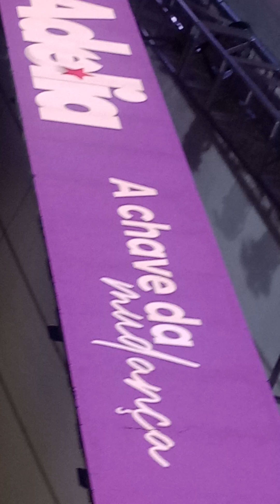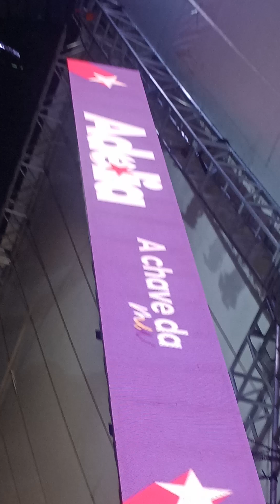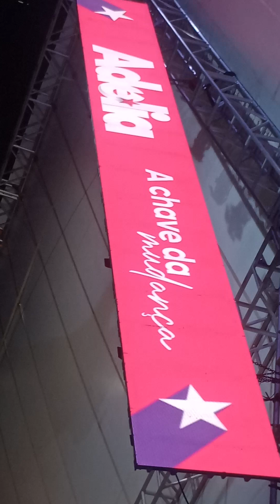3 de agosto de 2024